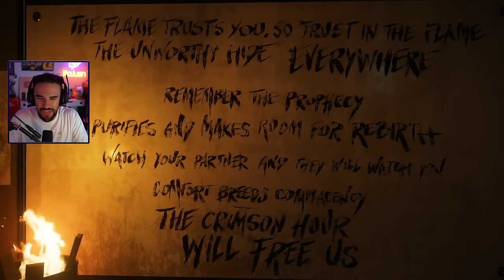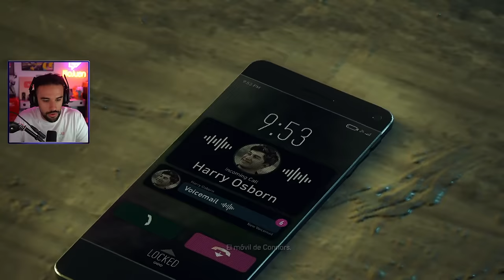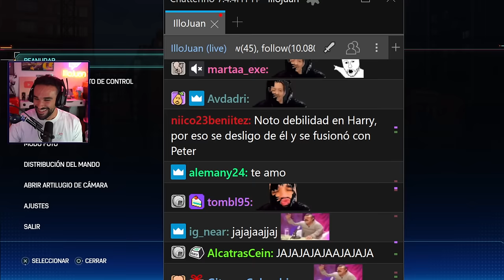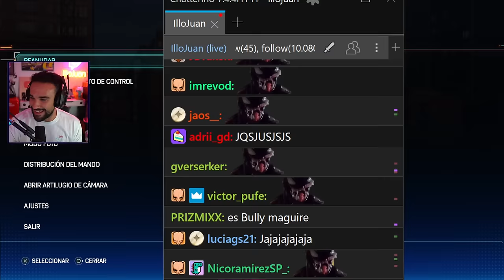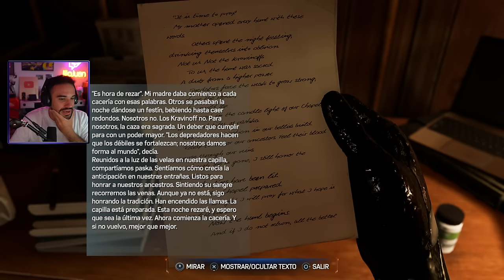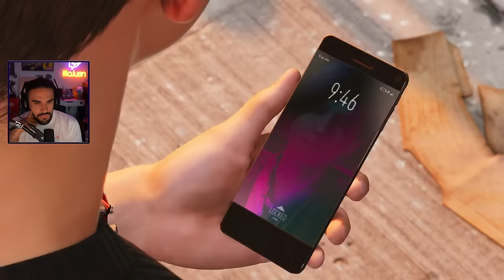LA HISTORIA DE ESTE JUEGO ES BRUTAL 🦠 - Marvel’s Spider-Man 2 #2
Día de FULL HISTORIA en Spider-Man 2. Parece mentira. Pero es así. Avanzamos bastante, se desarrolla mucho la trama del simbionte. Creo que la historia es de lo mejorcito en cuanto a juegos de Spider-Man. Estoy enganchaísimo.